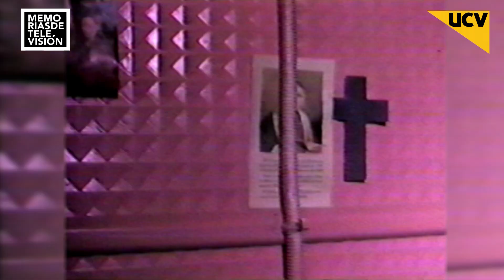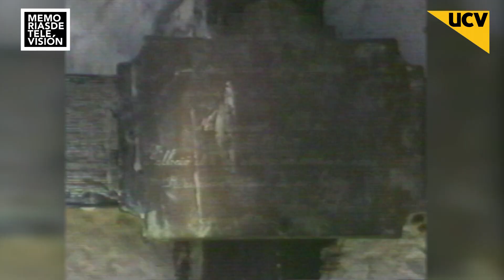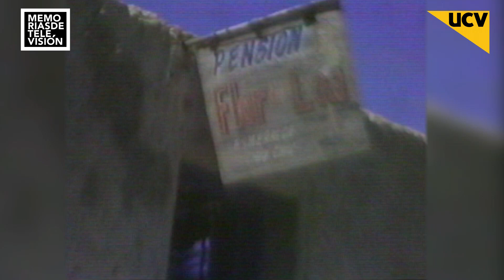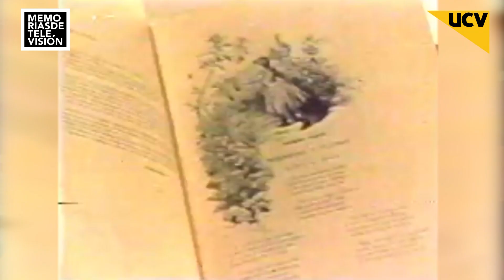Memorias de televisión Capítulo 5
Una mirada a los antiguos archivos audiovisuales de UCVTelevisión.
Conduce Eduardo Tironi.
En esta edición, El CADA, colectivo acciones de Arte, que durante los años 80 sentaron las bases de las nuevas tendencias,  Además, una mirada a "Demoliendo el Muro", programa dirigido por Carlos Godoy que daba cuenta del arte en Chile en todas sus dimensiones: Una de ellas a través de las performances de Carlos Leppe.   El comienzo del horario nocturno con los videos que invitaban a los niños a dormir y finalmente un registro de la actuación del grupo Aquelarre que mas tarde se convertiría en "Santiago del nuevo Extremo".